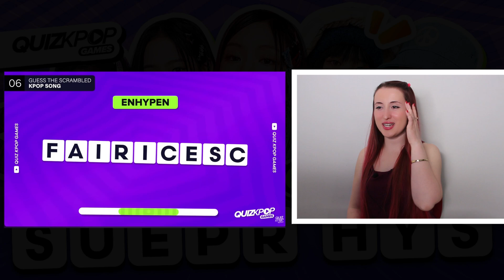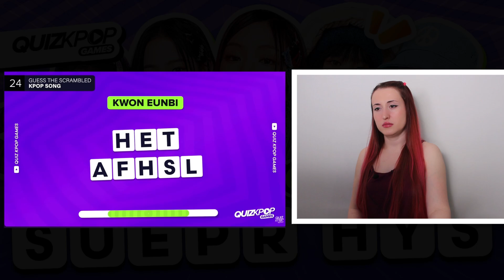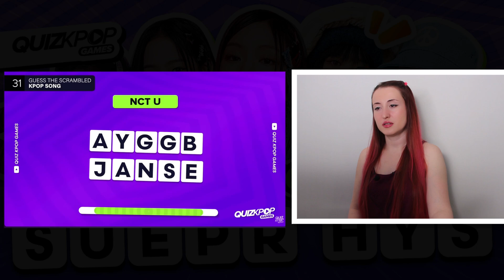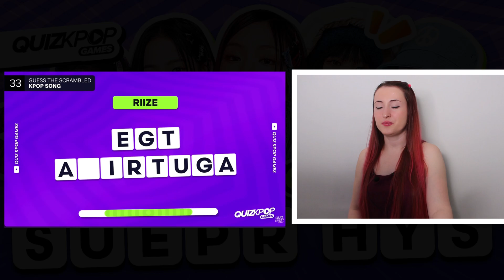3- Bu Hangi KPOP Şarkısı? | KPOP OYUNU | KPOP GAME - GUESS THE KPOP SONG BY SCRAMBLED TITLE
Herkese merhaba! Yine çok eğlenceli bir videoyla daha beraberiz. Bu videoda Kpop şarkısını tahmin etme oyunu oynadım.